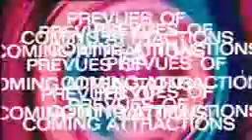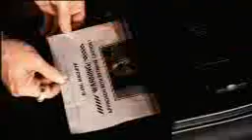MACHETE CZ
Grindhouse - Planeta Teror  (Machete trailer)